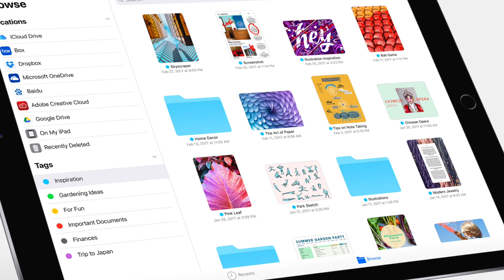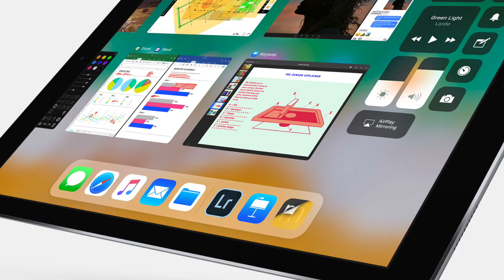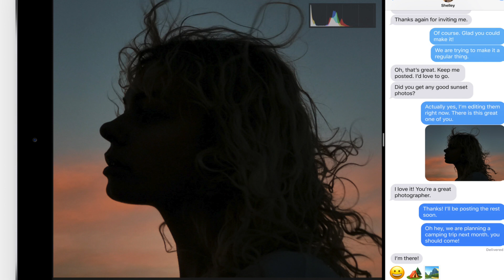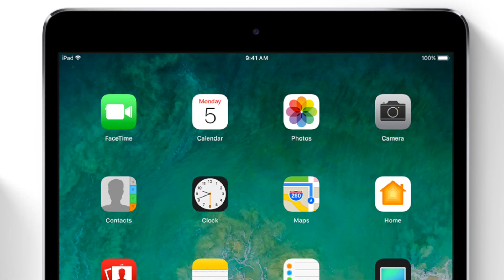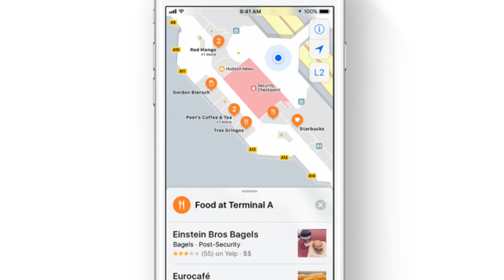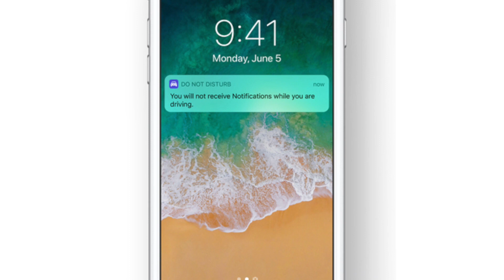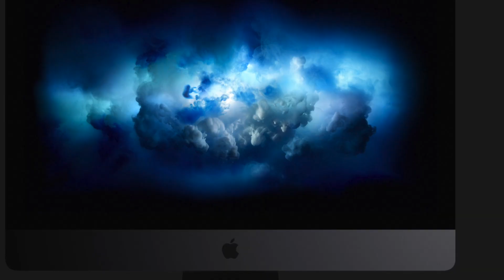MOTORLARI SATIP IMAC PRO ALIYORUZ!!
Apple WWDC 2017 de yeni yazılım ve ürünlerini tanıttı. Ben de vlog buddy Batuyla beraber bu ürünlerin üzerinden bir geçelim dedim. İyi seyirler